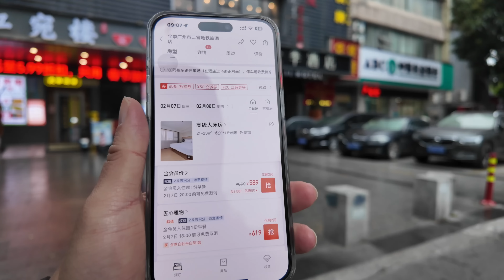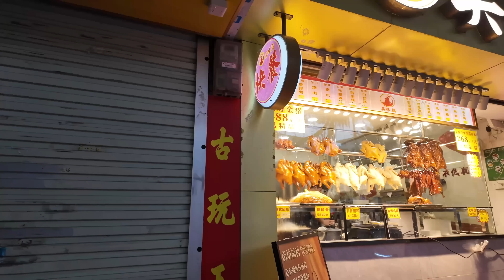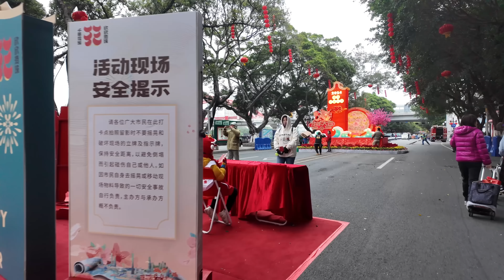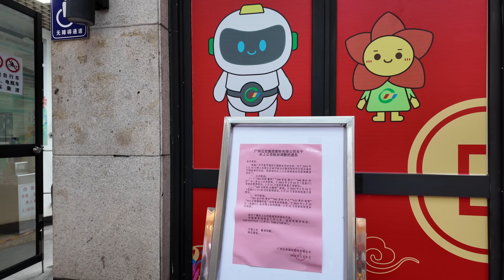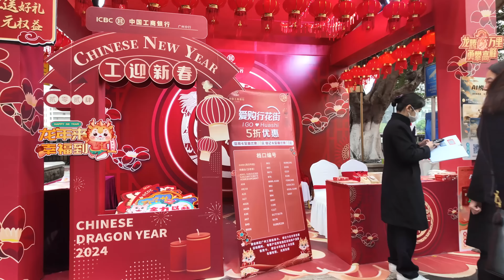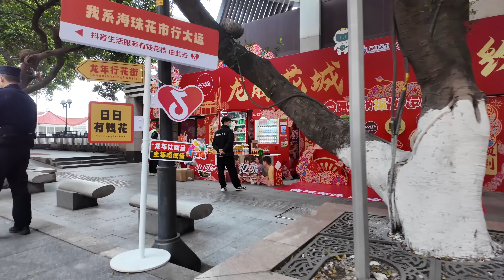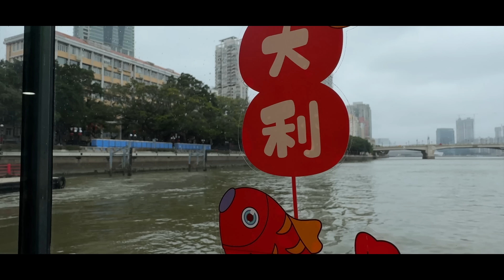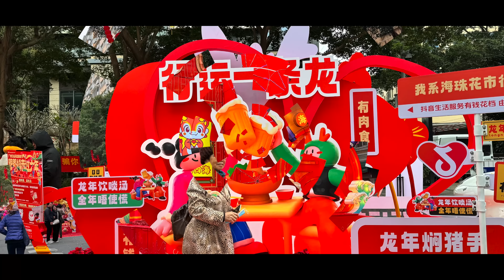廣州！塹口市場！逼爆人！買年貨！2024！花街！市場買菜！人氣餅店！大排長龍！花生酥！貼地！美食推薦！旅遊攻略！早餐！雞粥！地道美食！4K！超多人！Canton Food Tour｜GuangZhou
餐厅名称：熊記雞粥
餐厅地址：廣州市海珠區同福中路448號
餐厅消费：蝦米腸粉 ¥13，雞皇粥 ¥19

濱江路位於中國廣州市海珠區，因濱臨珠江而得名，連接人民橋、解放大橋、海珠橋、江灣大橋、海印大橋、廣州大橋等跨江橋樑，是一條呈東西走向的順岸 式次主幹道。 全路分西、中、東3段。 西端起自白鵝潭畔，與洲咀路（環島路）連接，至海珠橋為濱江西路；往東至江灣大橋為濱江中路；再往東延伸至廣州大道南接藝洲路止為濱江 東路。 全長4,450米，寬30米，雙向4車道。
河南島北部自然岸線崎嶇，自民國初年廣州設市起，本路已納入規劃，旨在修整岸線便利交通。 初擬路線自內港新堤（洲頭咀）至海珠橋，抗戰勝利後規劃大幅延長至赤崗涌口以東，與今濱江路、閱江路走行基本一致，唯遲遲未動工。 1957年始沿著珠江南岸填灘築路，因瀕臨珠江，故名濱江路。 1964年至1965年間，從洲頭咀至石涌口全長約3,800公尺的堤岸築成，堤岸全用麻石砌成，並將江邊至路心綠帶的路面，全部鋪砌混凝土塊，建成寬闊 筆直的人行道。 岸邊則仿照珠江北岸長堤式樣建起欄桿，南北對稱，構成一河兩岸式城市景觀，成為市民休憩遊覽地帶。 2000年底，濱江路海印大橋至人民橋段進行沿線立面整飾工程，路邊建築以歐陸風格全面改造。
目前每年的海珠區迎春花市均在洪德路至同慶路一段舉行。
塹口（一勞大舊址）碼頭，又稱塹口碼頭，是中國廣州市海珠區珠江沿岸的一個客運渡輪碼頭。 位於海珠區濱江西路對開江面，佔地約90.9平方公尺。
塹口碼頭，改建於1964年，取名字該區地名塹口，附近有塹口街市。 2002年，經過重新改造，是廣州珠江兩岸保留下來歷史較長的碼頭之一。 此處也是每年春節舉辦的海珠區花市的地點。 2021年一月，碼頭更名為塹口（一勞大舊址）碼頭。
Binjiang Road is located in Haizhu District, Guangzhou City, China. It is named because it is adjacent to the Pearl River. It connects the People's Bridge, Liberation Bridge, Haizhu Bridge, Jiangwan Bridge, Haiyin Bridge, Guangzhou Bridge and other cross-river bridges. It is an east-west along the bank. Main road. The whole road is divided into three sections: west, middle and east. The western end starts from the bank of Baietan and connects to Zhouzui Road (Huandao Road), ends at Haizhu Bridge and becomes Binjiang West Road; east to Jiangwan Bridge, it becomes Binjiang Middle Road; and then extends eastward to Guangzhou Avenue in the south and ends with Yizhou Road, where it becomes Binjiang East Road. It has a total length of 4,450 meters, a width of 30 meters, and 4 lanes in both directions.
The natural coastline in the northern part of Henan Island is rugged. Since the establishment of Guangzhou as a city in the early years of the Republic of China, this road has been included in the planning to repair the coastline and facilitate transportation. The initially planned route was from the Inner Harbor Xindike (Zhou Tou Tsui) to Haizhu Bridge. After the victory of the Anti-Japanese War, the plan was significantly extended to the east of Chigang Chungkou. It is basically the same as the current Binjiang Road and Yuejiang Road, but construction has not started yet. In 1957, road construction began along the south bank of the Pearl River. Because it is close to the Pearl River, it was named Binjiang Road. Between 1964 and 1965, an embankment with a total length of about 3,800 meters from Chau Tou Tsui to Shek Chung Kou was built. The embankment was entirely made of granite, and the road from the riverside to the green belt in the middle of the road was paved with concrete blocks to create a wide Straight sidewalks. On the shore, railings were built in the style of the long embankment on the north bank of the Pearl River. They are symmetrical from north to south, forming a river-side urban landscape and becoming a leisure and sightseeing area for citizens. At the end of 2000, a facade decoration project was carried out along the Binjiang Road section from Haiyin Bridge to People's Bridge, and the roadside buildings were comprehensively renovated in a European style.
Currently, the annual Spring Festival Flower Fair in Haizhu District is held in the section from Hongde Road to Tongqing Road.
Yankou (former site of the First Labor University) Pier, also known as Yankou Pier, is a passenger ferry terminal along the Pearl River in Haizhu District, Guangzhou, China. It is located across the river from Binjiang West Road in Haizhu District, covering an area of approximately 90.9 square meters.
Qiekou Pier was rebuilt in 1964. The area was named Qiekou, and there is Qiekou Market nearby. After reconstruction in 2002, it is one of the oldest piers with a long history preserved on both sides of the Pearl River in Guangzhou. This is also the location of the Haizhu District Flower Market held every Spring Festival. In January 2021, the wharf was renamed as Qiankou (former site of the First Labor University) Wharf.

Chapters:
00:00 Intro
00:34 市二宫地铁站/同福东路/早市周边实况/酒店价格
09:12 熊记鸡粥/蝦米腸粉/雞皇粥
16:38 塹口市场/早市实况/人山人海/水泄不通/寸步难行
22:49 滨江路花市/最好风景的花市/三年过后重新回归
44:28 Ending